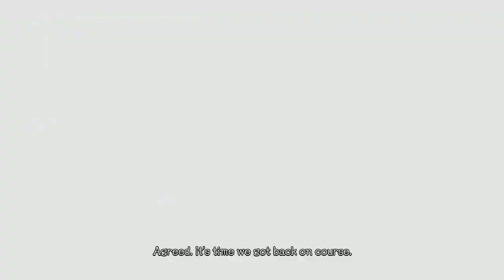Devil May Cry 5 : part 15 - gtx 1060 gameplay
Devil May Cry 5 is an action-adventure hack and slash video game developed and published by Capcom. It is the sixth installment in the franchise and the fifth installment of the mainline Devil May Cry series, and was released for Microsoft Windows, PlayStation 4, and Xbox One on March 8, 2019. The game takes place five years after Devil May Cry 4 and follows Dante, Nero and a new protagonist named V as they attempt to stop the demon Urizen and Dante's brother Vergil. It has received a positive reception from critics.
The gameplay features the return of Dante and Nero as playable characters, along with a new character, named "V".The gameplay is similar to the other titles in the Devil May Cry series, focusing on fast-paced "stylish action". The player fights off hordes of demons with a variety of attacks and weapons and receives a style-rating in combat based on a number of factors, such as move variety, the length of a combo and dodging attacks. The music in the game changes based on the player's performance in combat.
Nero is equipped with his Red Queen sword, his Blue Rose double-barreled revolver, and an assortment of new robotic arms called Devil Breakers, with a variety of functions such as grabbing enemies from a distance or stopping time to freeze an enemy in place. Along with his signature blade Rebellion and the demonic sword Sparda, Dante was shown using two new Devil Arms, a pair of buzzsaw-like weapons that combine into a motorcycle called Cavaliere, and a set of fiery gauntlets and boots called Balrog. In addition, Dante also wields a stronger version of the Cerberus nunchaku introduced in Devil May Cry 3. He also wears the Dr. Faust, a hat that requires red orbs to attack and it is a risk-award weapon depending on the player's actions. Both Kalina Ann from Devil May Cry 3 and Kalina Ann 2 also can be used by Dante. The third playable character, V, who wields a book and a silver cane, uses three demons based on enemies from the first game to fight which includes Griffon, an eagle that uses ranged lightning based attacks, Shadow, a panther that forms blades, spikes and portals out of its body, and Nightmare, a large golem which V enters a Devil Trigger-like state, which turns his hair white, to summon, which uses a combination of melee attacks and laser beams. Once the enemy turns light purple, V uses his cane to finish the battle.